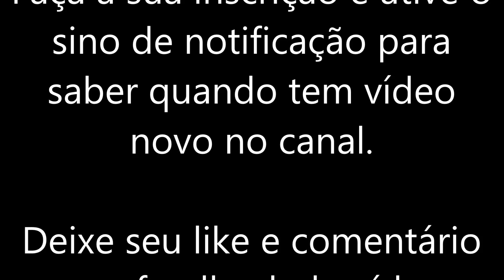Tone Based - Boss GT8 - Metallica DUAL AMPS (BG Mk2C+ | Dual Rectifier)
Settings on the screen.